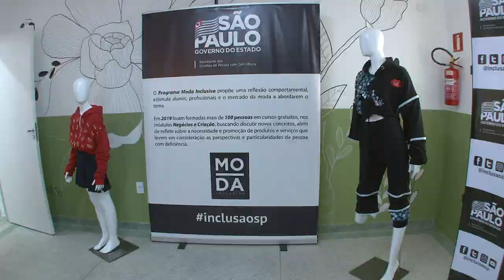Santos recebe aula aberta de moda inclusiva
A confecção de vestuário adaptado começa a ganhar mais espaço ao proporcionar mais conforto e eleva a qualidade de vida e a autoestima não só desse público, mas até mesmo de idosos, obesos ou quem tem mobilidade reduzida. O curso faz parte do programa Moda Inclusiva, do Governo do Estado, e será realizado em parceria com a Prefeitura. Saiba mais